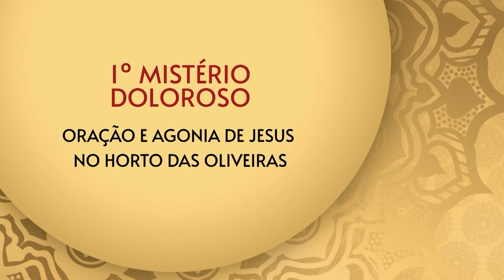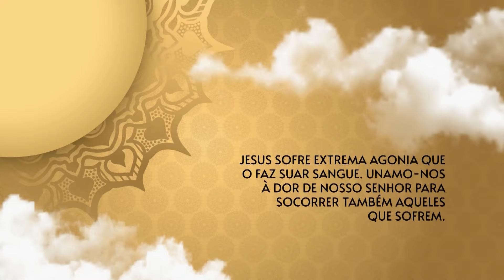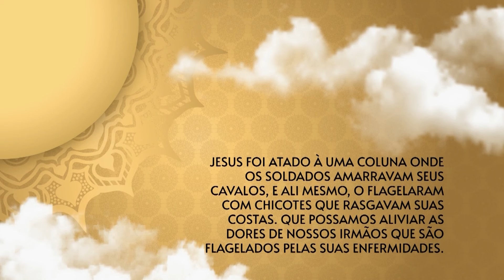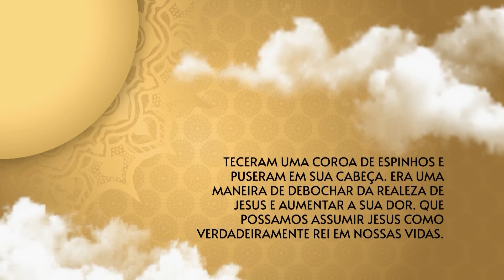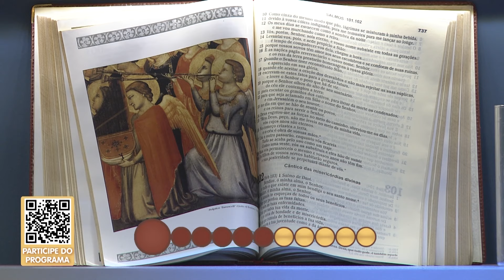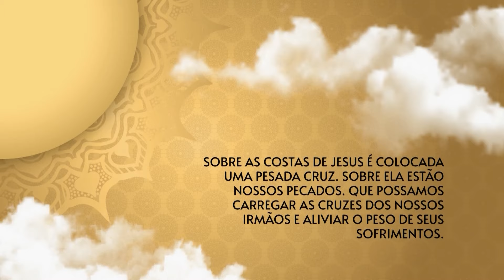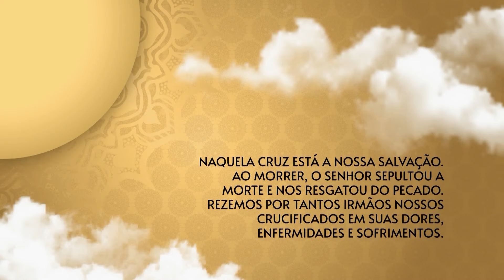O Santo Terço dos Filhos do Pai Eterno - Crepuscular - 09/07/24